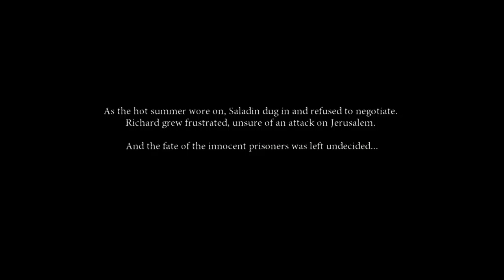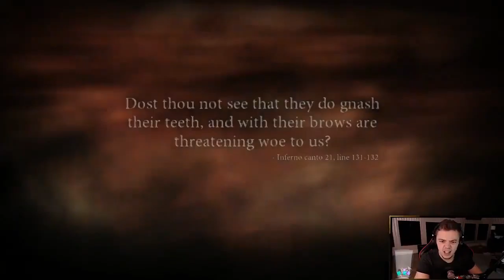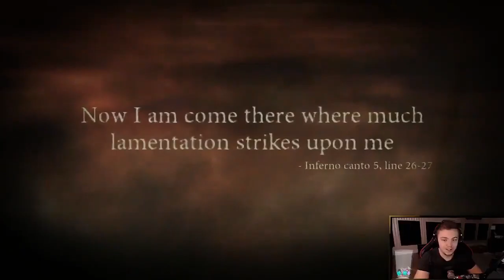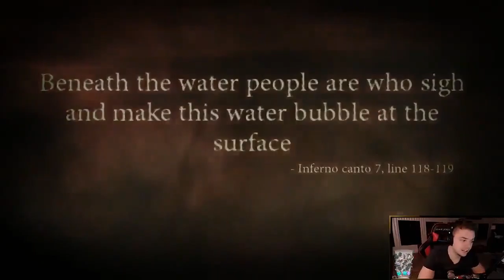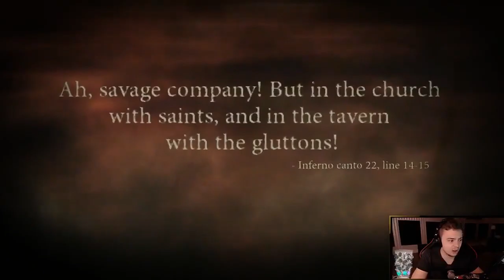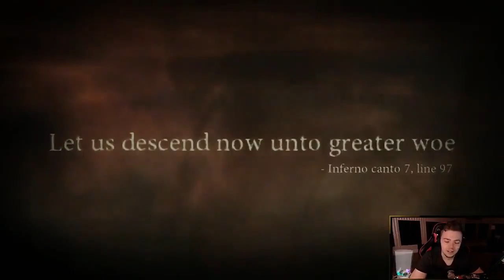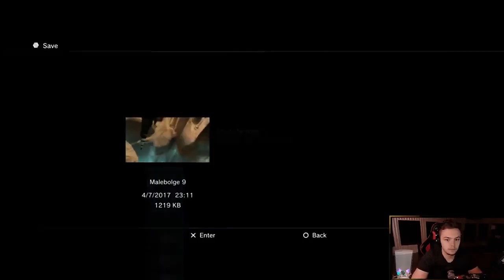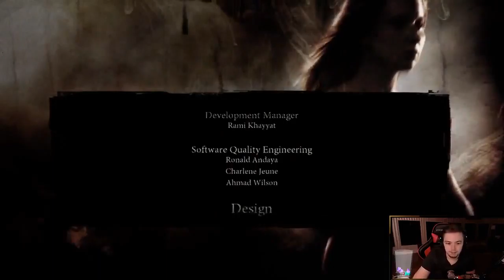Elajjaz - Dante's Inferno - Complete Playthrough - 2017